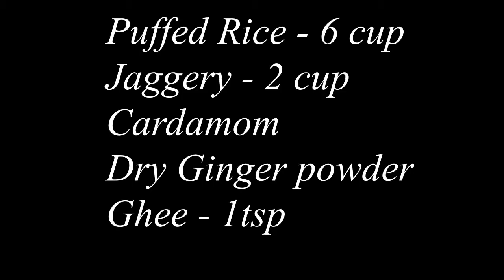Pori Urundai recipe in Tamil | பொரி உருண்டை | Puffed Rice Snacks / Sweet Recipe | Ring for Luck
In this video we will see how to make Pori Urundai Recipe in Tamil. You can try this in your home, It's very easy and tasty.

Ingredients
Puffed Rice - 6 cup
jaggery - 2 cup
Cardamom
Dry Ginger powder
Ghee - 1tsp